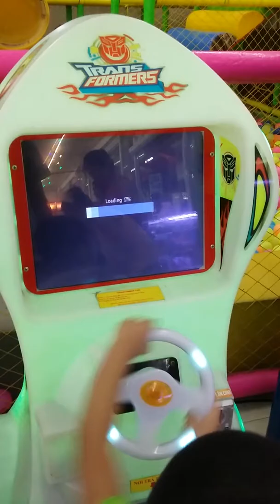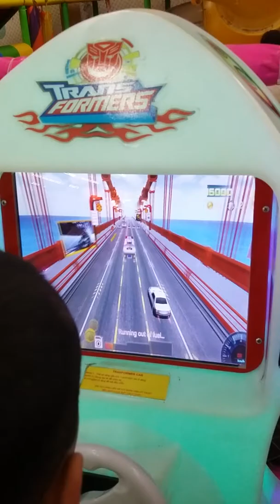Những tên trộm ngu người nhất